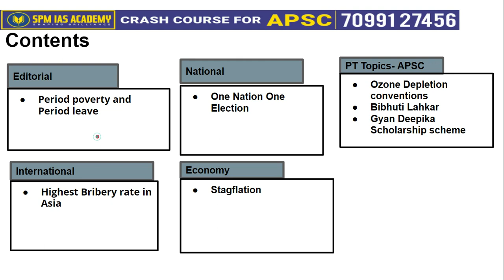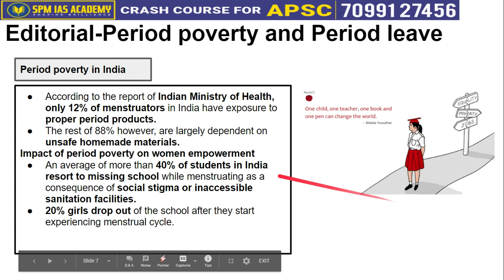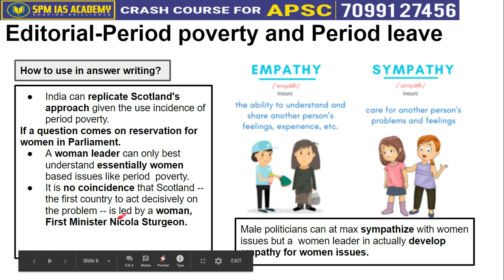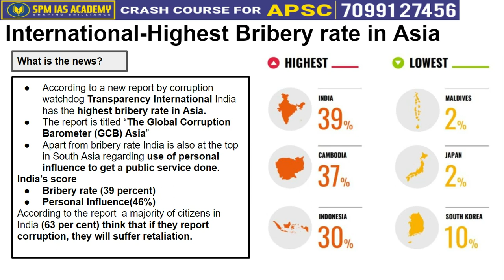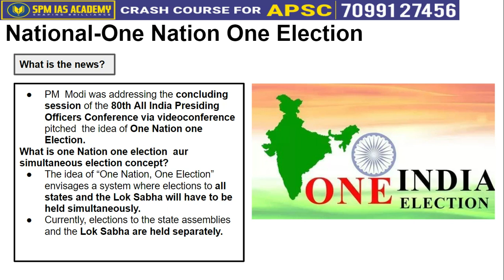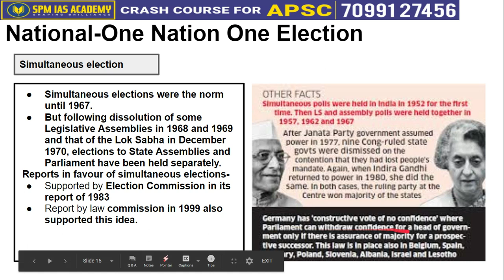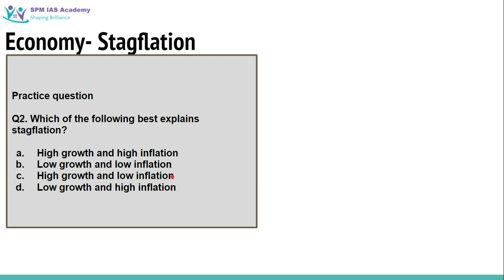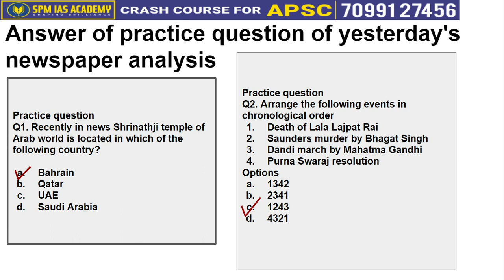The Assam Tribune and other Analysis - 27th November 2020 - SPM IAS Academy - APSC and UPSC Coaching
1. Period poverty and Period leave
2. Highest Bribery rate in Asia
3. One Nation One Election
4. Stagflation
5. Ozone Depletion conventions
6. Bibhuti Lahkar
7. Gyan Deepika Scholarship scheme